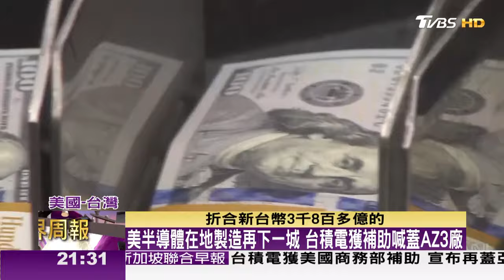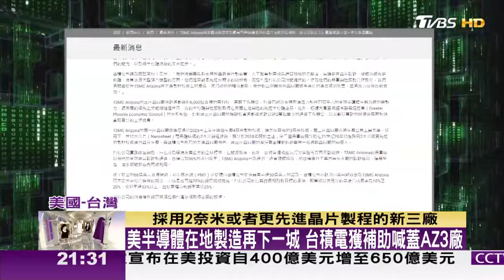承認輸了? 美打破傳統 首度學東亞國家補助產業【金臨天下X TVBS文茜的世界周報】@tvbsmoney